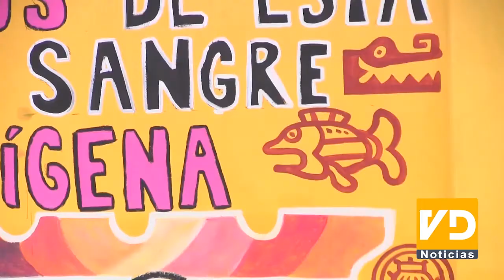ORGANIZACIÓN DE JÓVENES "BAMOS" GENERA CULTURA EN LA DORADA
La organización de jóvenes Bamos, que tiene como lema crear Bases para una mejor sociedad busca a tráves de la cultura generar impacto en la comunidad doradense con diferentes actividades y proyectos